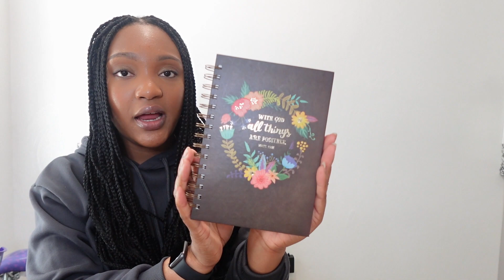My Secret Journaling Hack: My Secret to Achieving Result with Journaling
In this video, I'm sharing my Secret Journaling Hack which is my Secret to achieving result with journaling. This hack has helped me to be more productive and organized in my journaling, and it can help you too!

If you're struggling to find time to journal or achieve results from your journaling, then watch this video and start using my secret hack! This hack will help you to focus and achieve results faster than ever before!

MY PRODCUTS
CAMERA - SONY ZV-1F
RING LIGHT
CAMERA LIGHT